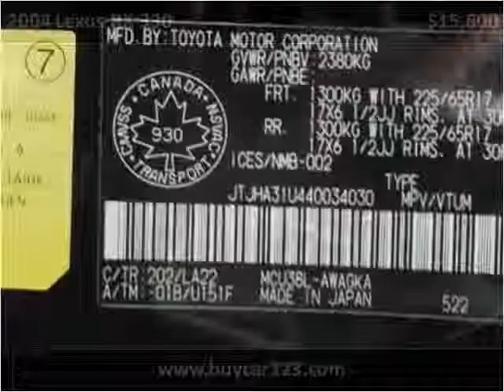2004 Lexus RX 330 Used Cars Vancouver BC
This 2004 Lexus RX 330 is available from Buy Car 123.